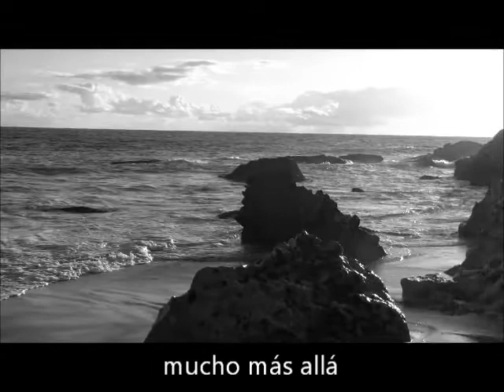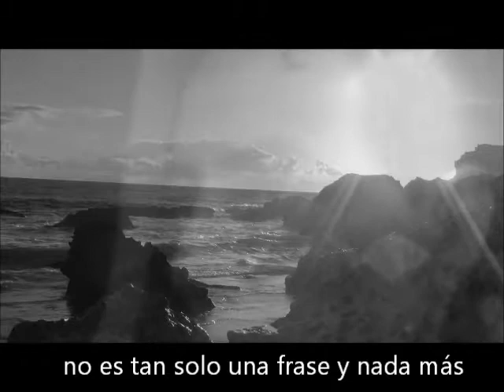Miguel Bosé MAS ALLA Videoclip oficial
Más allá de mis manos mucho más allá
Más allá de mis ojos mucho más allá
Veo el cielo y oigo el mar... mucho más allá
Guardo los secretos que me das

Que pequeño me siento cuando tú no estás
Una hoja en el viento, un poema más
Un dolor en el rincón... de mi corazón
Más allá de distancias va mi amor

Que te quiero con locura... y te quiero más allá
No es tan solo una frase y nada más
Recortando tus recuerdos
Y escribiendo en el cristal

Pongo freno al tiempo que se va
Más allá de estos muros mucho más allá
Más allá de mi puerta mucho más allá
Duerme toda la ciudad... mucho más allá
Busco tópicos que deshojar